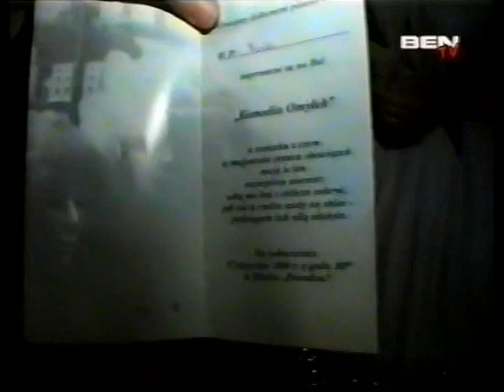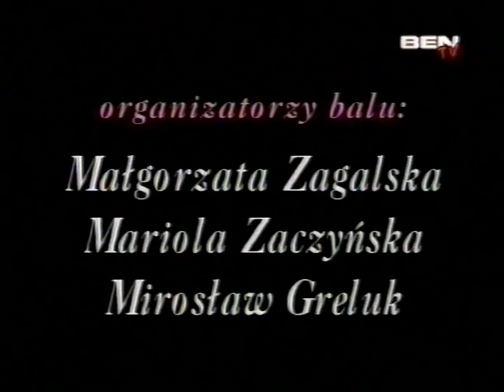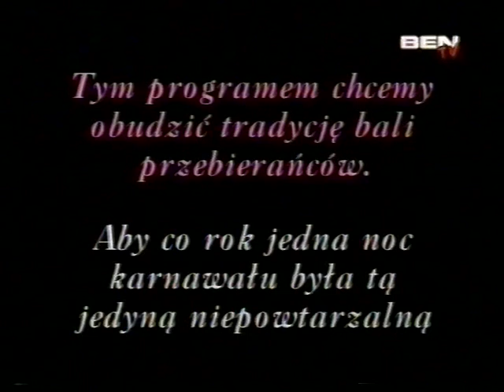BAL Przebierańców 1998, Siedlce, Karnawałowe BEN TV, skrót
Bal Przebierańców - Karnawałowe BEN TV, Siedlce 1998 Sala Podlasie. Skrót całego programu, który emitowany był w Siedleckiej Telewizji Kablowej VECTRA w 1998 roku. Programy BEN TV, realizowane były amatorskim sprzętem VHS. BEN TV to Mirosław BENY Greluk i Paweł Olżyński